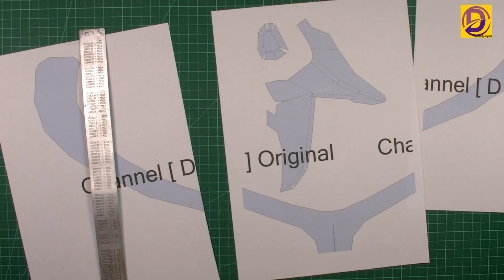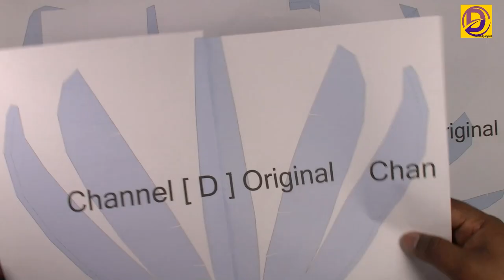how to make Predator helmet |DIY Predator helmet |Homemade Predator helmet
Hello Everyone !!

Materiel
Cardboard
 hot glue gun
 hot glue
Masking tape
Black  acrylic paint
Black and silver spray paint

mosquito net
fishing rod
my videos